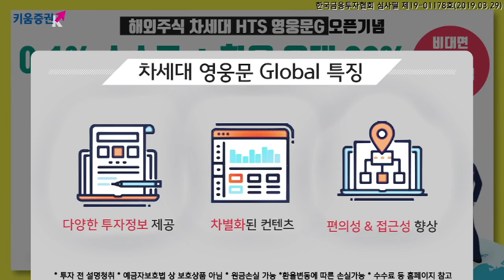[주식] 마감 시황분석 / ​오늘 장 국내시장 동반 상승! 코스피 2,060선 회복! (19.05.21)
오늘 국내시장은 달러/원 환율이 안정세를 보이면서 상승세를 보임
8거래일 만에 외국인 투자자들이 전기전자 업종 위주로 순매수세를 보인 점이 증시 상승 요인으로 작용
이에 오늘 전기전자 업종이 강세
화웨이 거래 중단 이슈에도 오늘 중국 시장은 상승세..
상무부의 90일 유예기간과 더불어 화웨이 회장이 인터뷰에서 현 상황에 대해서도 자신감 있는 모습을 보인 점이 긍정적인 작용
이와 더불어 중국이 화웨이 주도로 10월부터 5G 상용화를 개시할 예정이라는 소식도 보도되면서 오늘 통신 관련 업종이 강세를 보임

「구독」과 「좋아요」 눌러주세요~